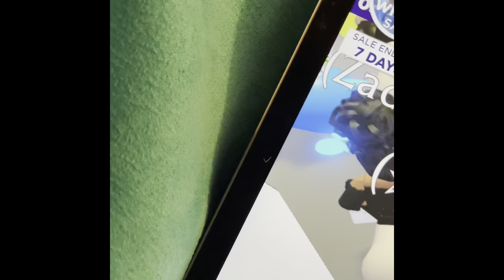Trading My Giraffe!! And A Little Extra